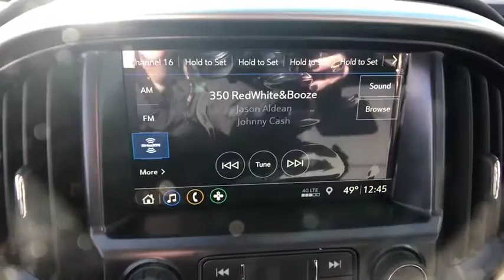2019 Chevrolet Colorado Broomfield, Arvada, Thornton, Boulder, Longmont, Ft. Collins, CO B190151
Shadow Gray Metallic N 2019 Chevrolet Colorado available in Broomfield, Colorado at Century 1 Chevrolet. Servicing the Arvada, Thornton, Boulder, Longmont, Ft. Collins, CO area.

$1,615 off MSRP!brbr19/28 City/Highway MPG 19/28 City/Highway MPGbr2019 Chevrolet Colorado LT 4WD 2.8L Duramax TurbodieselbrCentury Chevrolet makes every effort to verify all pricing, and we believe details are accurate, but we do not warrant or guarantee such accuracy. The prices shown may include all available rebates and incentives, some of which may have specific criteria for qualification. Prices may vary from region to region, as will incentives, and are subject to change without notice. Price includes $499 D/H but does not include applicable taxes and government fees.